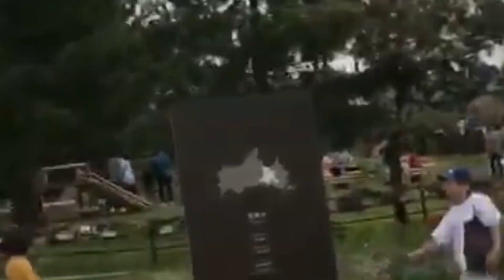Fukuoka / Hiroshima Japan || DeLIciously Made